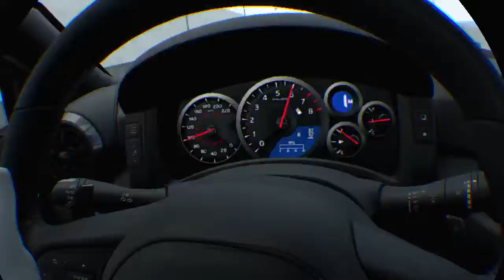Gran Turismo®SPORT_20210620213013